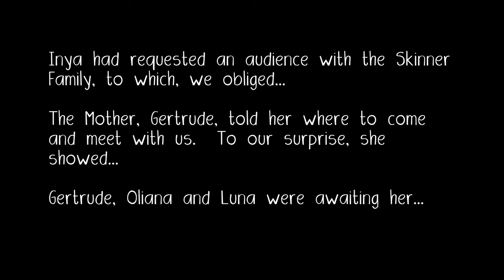Luna Skinner - An Audience of Skinners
Well, Gertrude did just that and a meeting place was provided.  To our surprise, she showed up and this video will showcase that really incredible roleplay.  Do enjoy!

Massive props to Glaubt and Dino for their participating as Skinners in this.  These gals always bring the roleplay to 100.

Also this video ends oddly, specifically due to us all crashing.  Please forgive me but I didn't want to make this any longer then it is.

Hope you enjoy it and thank you a ton for being here.